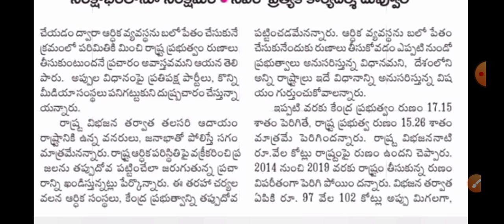ఉద్యోగులు పెన్షనర్ల బకాయిలు చెల్లింపు!Ap ప్రభుత్వం సంచలన నిర్ణయం/ Ap Government Employees PRC DA